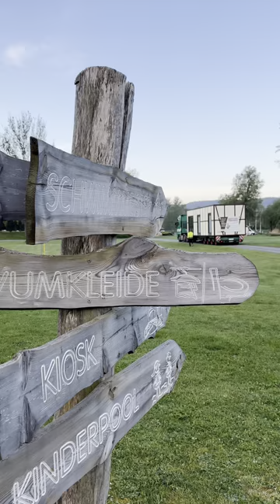Tiny House für unsere Schwimmmeister:innen im Südbad Jena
+++ Neues Tiny House für unsere Schwimmmeister:innen im Südbad +++

Schick, gemütlich und besonders funktional! Nur das Beste für unsere Lebensretter:innen im Südbad.

🏡 Die in die Jahre gekommene alte Hütte wurde in den frühen Morgenstunden des 2. Mai durch ein modernes Tiny House ersetzt. Geliefert auf einem Schwertransporter unter Polizeischutz, empfingen wir es glücklich an seinem neuen Platz am Schleichersee.